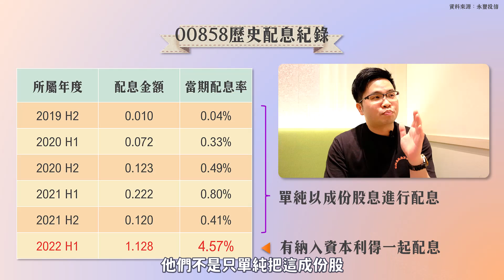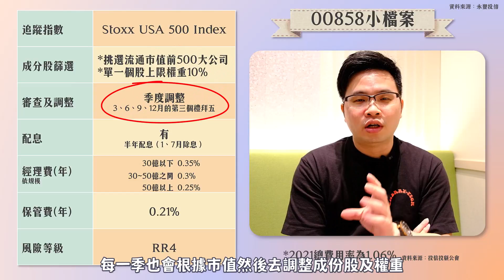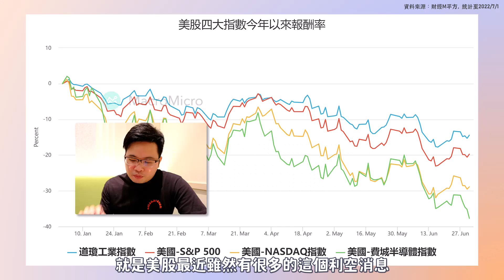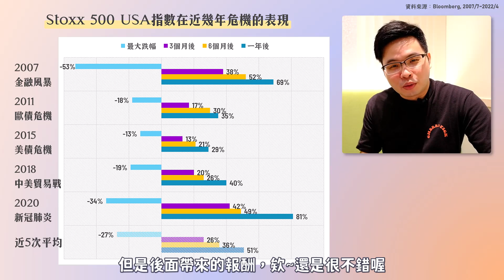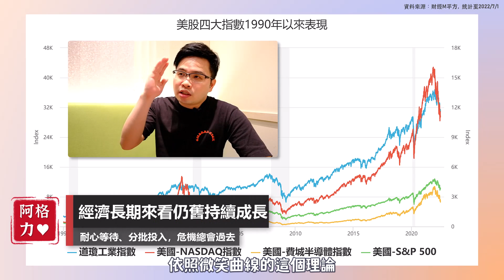【阿格力】有無看錯？年化配息殖利率9％？00858永豐美國500大，利息也比別人大！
🔔 股市修正怎麼辦？不怎麼辦，坐領股息沒毛病！阿格力最近發現00858永豐美國500大的配息訊息，這檔半年配息的美股市值型ETF竟然單次的殖利率就快5%！如果明年維持相同配息的話，年化殖利率竟有叫板9%的本錢！阿娘威~ 到底怎麼辦到的？來看看阿格力怎麼說

✔影片重點看這裡
00:00 00858要配息啦！這次有夠大方！
00:43 年化殖利率9%的秘密
01:57 會不會以後就變小氣了？
03:11 00858在投資什麼？
04:29 美股最近這麼辛苦...還能買嗎？
06:19 配息時程整理